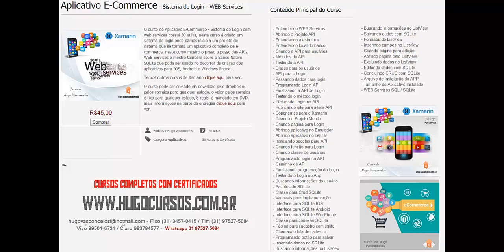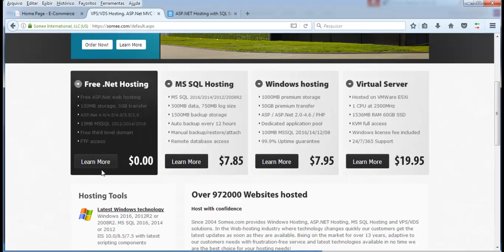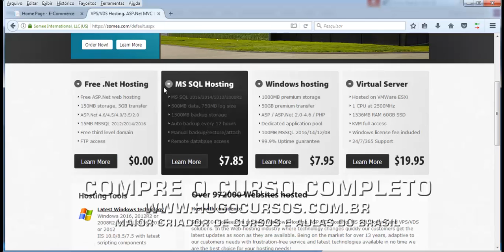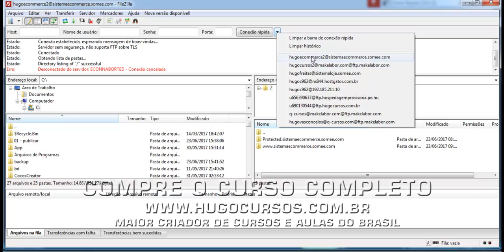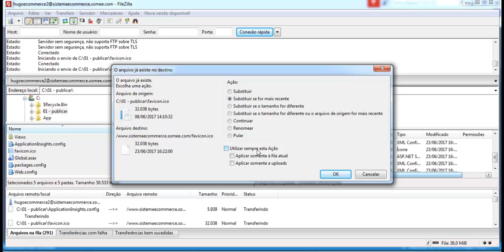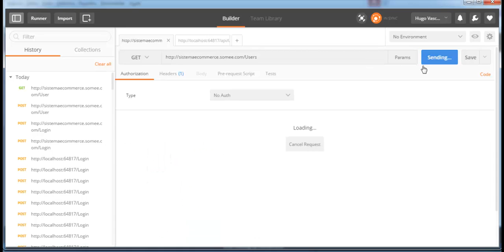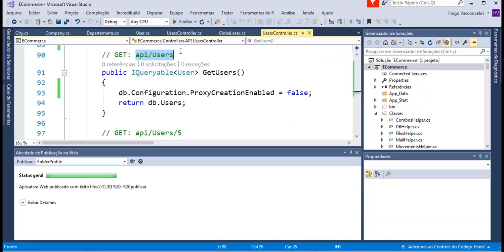Aplicativo E-Commerce Xamarin - Aula 16 - Publicando site para alterar API